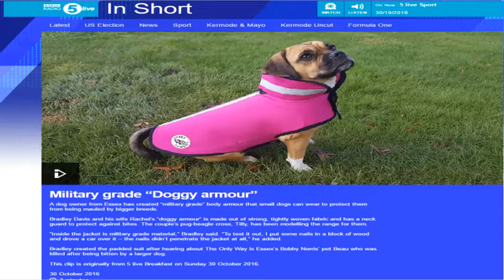Full BBC Five Live Interview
Full BBC five live radio interview